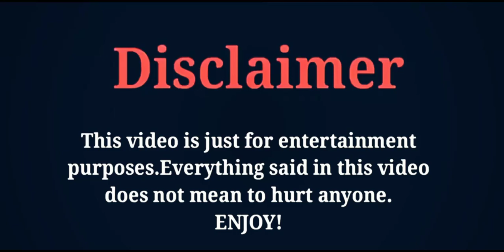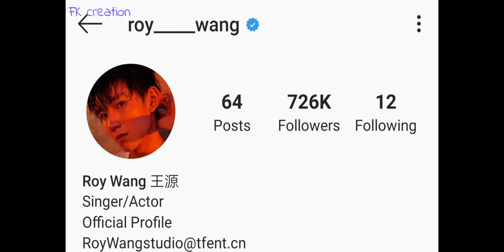Roy Wang (The Great Ruler) Lifestyle | Interesting Facts | Net Worth | Biography | Girlfriend & More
THE MOST POPULAR CHINESE ACTOR AND MODEL ROY WANG'S LIFESTYLE AND BIOGRAPHY VIDEO BY FK CREATION 2020